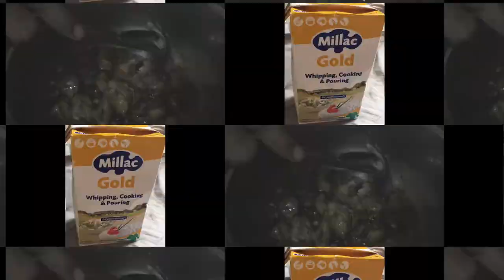Creamy Cheesy Chicken Adobo || DeLIciously Made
Ingredients
Chicken any part
All purpose cream
Cheese
Vinegar
Salt
Pepper
Onion
Garlic
Honey
Butter